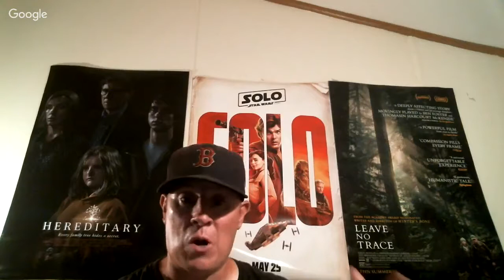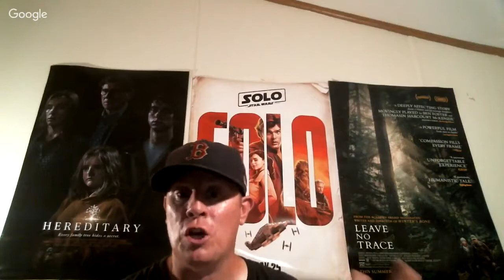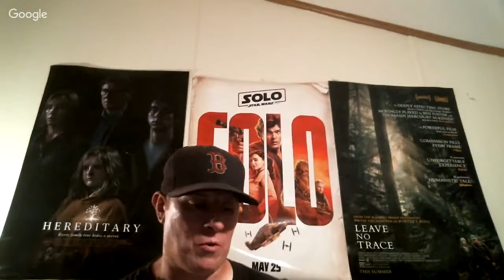52 Must See Movies and Why They Matter With DSA High Noon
Andrew Cabral and I, Dan Skip Allen, will discuss High Noon starring Gary Cooper, Grace Kelley and Loyd Bridges and directed by Fred Zinnemann.